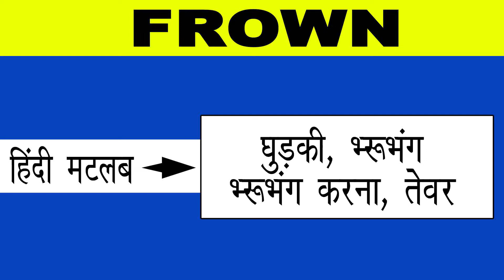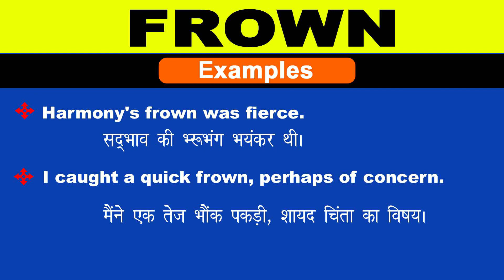Frown Meaning in Hindi/Frown ka Matlab kya Hota hai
Frown meaning in Hindi
Frown ka Matlab kya Hota hai
Frown ka Hindi Meaning
Frown explained in detail.

इस विडियो में मैं  ,Frown शब्द का इंग्लिश में अर्थ या मतलब क्या होता है इसके के बारे पूरी विस्तृत रूप से बताया .